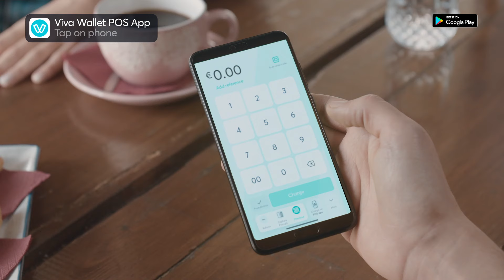Lav din telefon om til en kortterminal med Tap On Phone | Prøv det nu! | 30"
Viva Wallet er den første udbyder af betalingsløsninger, som introducerer Tap On Phone funktionen på den nye Viva Wallet POS app, som kan lave enhver Android mobil om til en kortterminal. 🎉

Tap On Phone er en mobil device-baseret løsning til kontaktløse og PIN-kortbetalinger, som ikke kræver andet hardware end et Android mobil device med NFC (Near Field Communication) teknologi.

Hvad venter du på?
Lav din telefon om til en kortterminal nu med den nye Viva Wallet POS app! 🙌

Følg os på de sociale medier for at holde øje med de seneste nyheder: